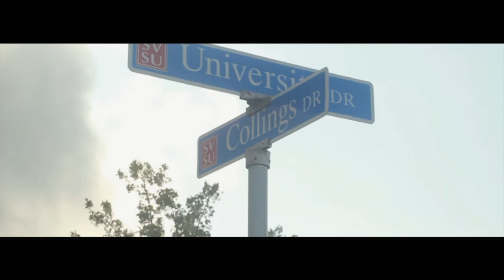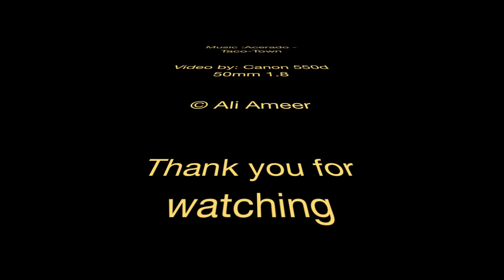Short Cuts SVSU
Short Cuts Video

From Saginaw Valley State University